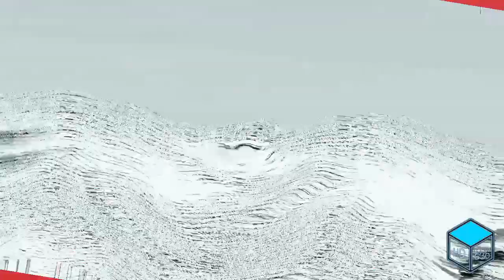Echosky Reverbpo Render Pack Collection Extended (Read Desc Below)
I skipped the full version of vid cuz:
2. This is too long to make an 40 rounds so i skipped with 30 rounds
3. Taking so long to export the full version